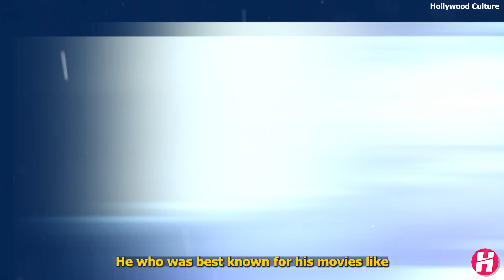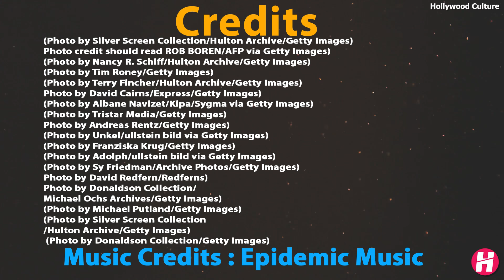Famous Actors Who died of Alzheimer's Disease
Famous Actors Who died of Alzheimer's Disease - We talk about Famous Hollywood actors  from Famous sitcom  to Award winning actor & American comedian who died of Alzheimer's Disease